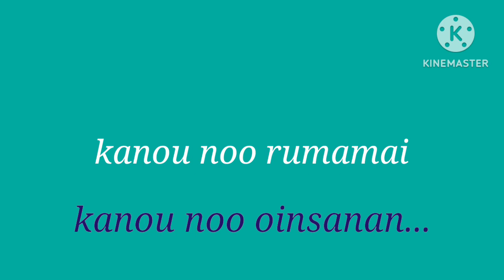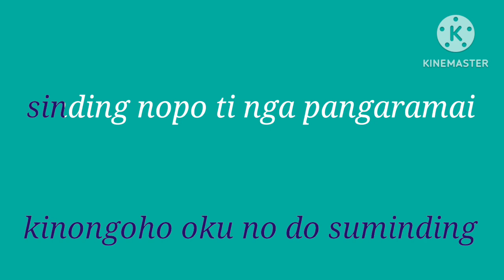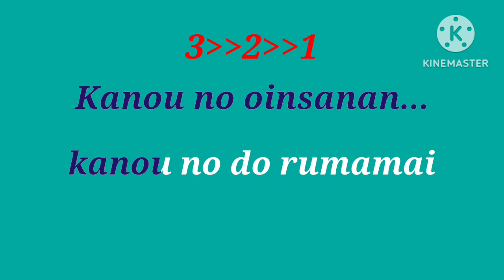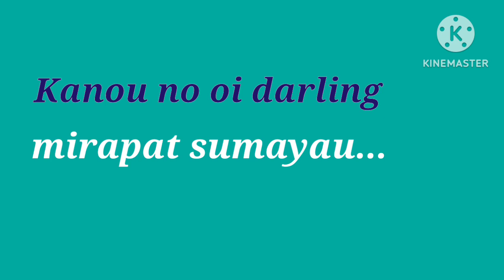vlog* Karaoke 'tanpa vocal " Norikot nodi bulan lima* DatukJohn gaisah.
karaoke tanpa vocal ,sinding  bontugan songkotoun" Norikot nodi bulan lima " sinding Kaamatan " John gaisah... buat pengemar karaoke songkotoun .. semoga terhibur gais 👍👍